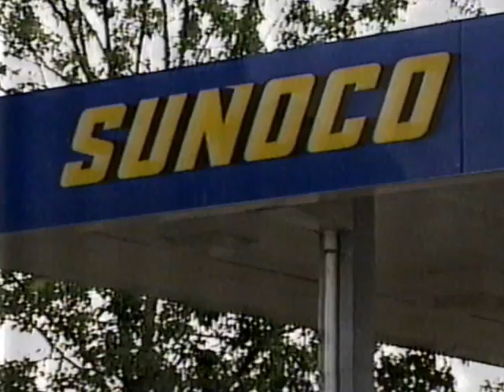🦹‍♂️Gas Station Robbery | Sunoco on Wayne Ave, Dayton Ohio - Retro News 1991